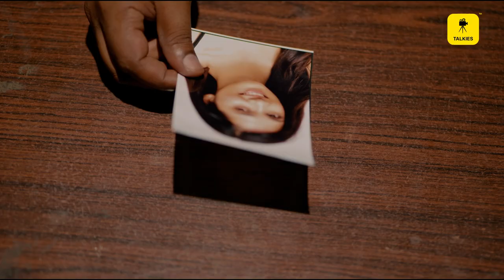ಈ ಈರುಳ್ಳಿ ಬನಾನಾ ಬಿಸಿನೆಸ್ ಬೇರೇನೆ | Gagana Sakhi Missing| Ft. Promod Shetty, MK Mata, Bala Rajvadi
The story is based on the novel "Eye Witness'' by Retired superintendent of police S.K. Umesh. Story revolves around an air hostess who went missing for more than 3 years and her father who never lost his hope. This 3 episode suspense thriller is based on true events.
The thrilling crime movie features Promod Shetty, Asiya Firdose, and Bala Rajvadi.

Producer :- K Rathnakar Kamath
Story    :- SK Umesh (Retired SP)
Creative Head :- Raghu Shastry
Screenplay and dialogues  :- Pratheek Atthavar
DOP         :- Madan